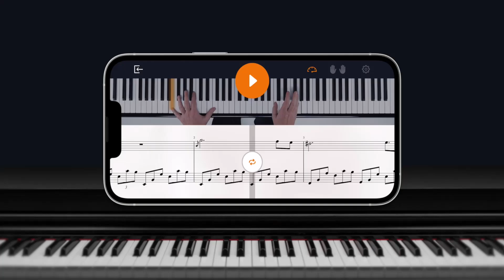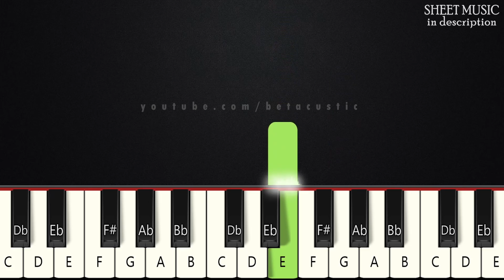Little Snowflake - Super Simple Songs | SLOW BEGINNER PIANO TUTORIAL + SHEET MUSIC by Betacustic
In this piano tutorial you can learn HOW TO PLAY "Little Snowflake" by SuperSimpleSongs, SLOW BEGINNER version

🌟English Lyrics:
Snowflake, snowflake, [Snowflake gesture.]
little snowflake. [Little gesture. Snowflake gesture.]
falling from the sky. [Snowflake gesture moving down.]
Snowflake, snowflake, little snowflake.
Falling, falling, falling, falling, falling,
falling, falling, falling, falling... [Snowflake gesture moving down very slowly.]
falling on my head. [Snowflake gesture landing on top of your head.]
Little snowflake falling from the sky.
falling, falling, falling, falling...
falling on my nose. [Snowflake gesture landing on your nose.]
falling in my hand. [Snowflake gesture landing in your hand.]
Falling on my head.
Falling on my nose.
Falling in my hand.

🌟Gear:
Yamaha DGX-660B
The Maverick, The Grandeur (Native Instruments)
Synthesia
PC